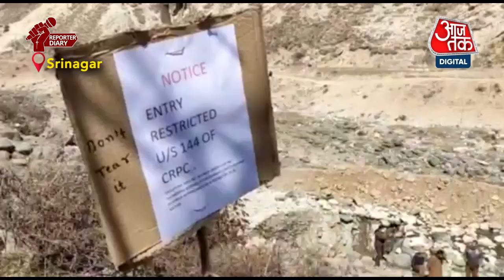Jammu & Kashmir: जम्मू कश्मीर के Anantnag जिले के Kadaknath इलाके में एक बहता दरिया सूख रहा है?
Jammu & Kashmir:जम्मू कश्मीर के अनंतनाग जिले के कुकरनाथ इलाके में एक बहता दरिया सूख रहा है?